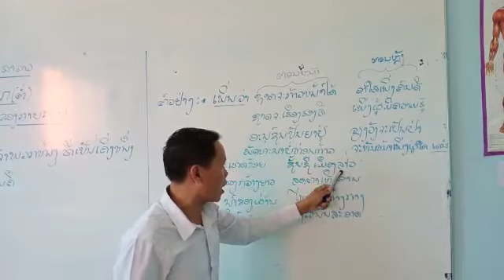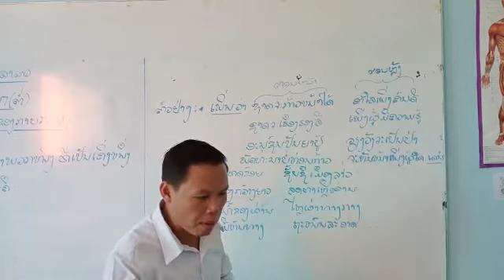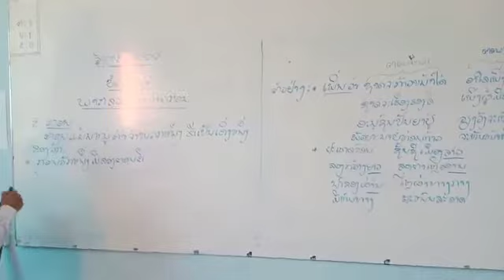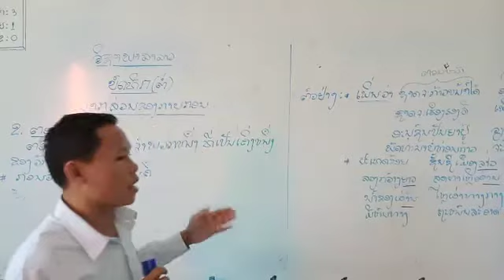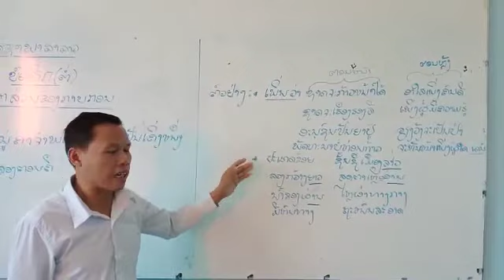2ພາສາລາວມ3 5 5 2020